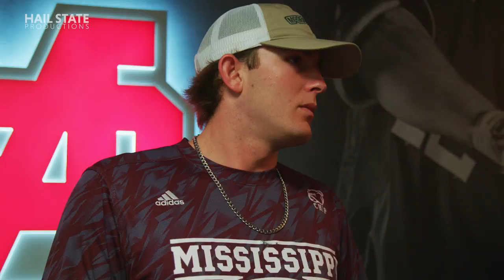Konnor Pilkington Media Availability - 6/7/2017